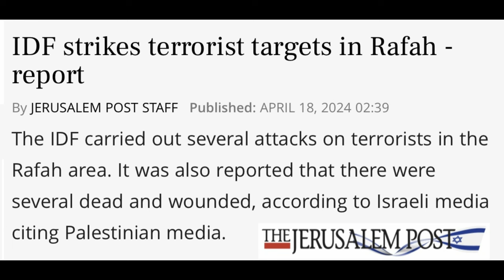"Don't attack Iran, attack Rafah instead" : US tells Israel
About this video : israel media is claiming that US has finally approved Israeli plan of invading rafah with a condition that Israel will not attack iran since it could trigger greater conflict in the region.